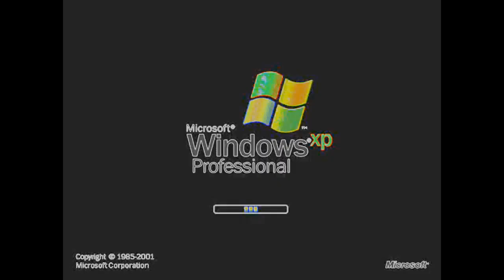Windows XP Effects (Inspired by WXP Effects in G-Major 1337 Effects)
u dunno what wxp is its windows xp